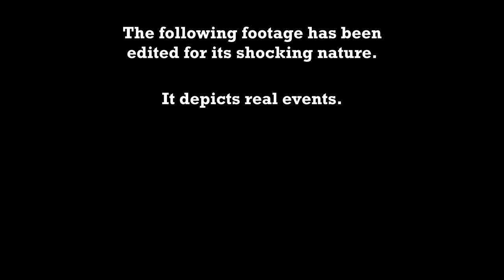Pot.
Of the clay nature.